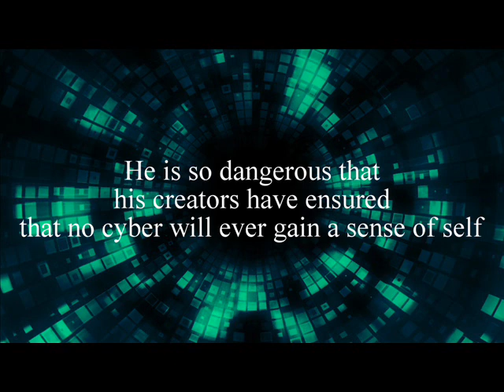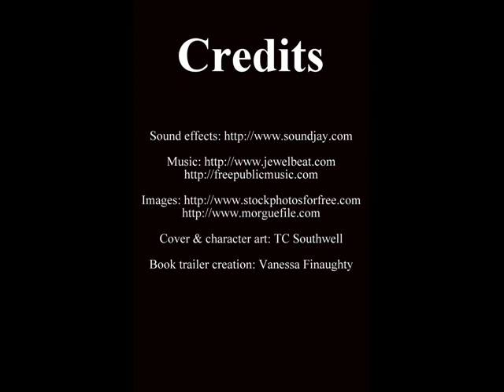The Cyber Chronicles trailer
When Queen Tassin is forced to flee her kingdom on the backwater planet of Omega V, she has no idea that the strange warrior who helps her is a cyborg; the deadliest hi-tech killing machine ever created. Her world has forgotten the technology that almost destroyed it, but then a freak accident damages the micro-supercomputer that controls Sabre, and he is free to take charge of his destiny...

Book One - Queen of Arlin is FREE!